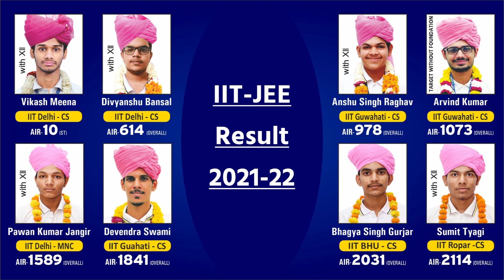IIT JEE और NEET में सिलेक्शन पक्का करने के लिए आज ही जुड़े PCP, Prince सीकर से।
IITJEE और NEET में सिलेक्शन पक्का करने के लिए आज ही जुड़े PCP, Prince सीकर से।
✅ सर्वश्रेष्ठ शिक्षण फैकल्टी
✅ बेस्ट एवं हाईस्ट सिलेक्शन रेट
✅ सर्वश्रेष्ठ इंफ्रास्ट्रक्चर
✅ सर्वश्रेष्ठ सिस्टम
✅ रेगुलर पर्सनल मेंटरिंग और 12 घंटे की डाउट काउंटर
✅ एक ही कैंपस में कोचिंग+ हॉस्टल+ स्कूल+ मेस
🏛️ New batches start from 20 April 2023 and 24 April 2023
PCP Sikar is the leading coaching institute for NEET and IIT-JEE. PCP have a well-designed curriculum and highly dedicated faculty that focuses on helping students understand and master the concepts covered in the NEET and IIT-JEE syllabus. Additionally, PCP provides unique support services such as counselling, mentoring, and a 12-hour doubt counter, along with an emphasis on discipline. PCP's commitment to providing quality education to both JEE and NEET students is why it stands out as the best coaching centre.
PCP
(JEE | NEET | NTSE | OLYMPIAD | KVPY)
📍: Palwas Road | Piprali Road, Sikar (Rajasthan)